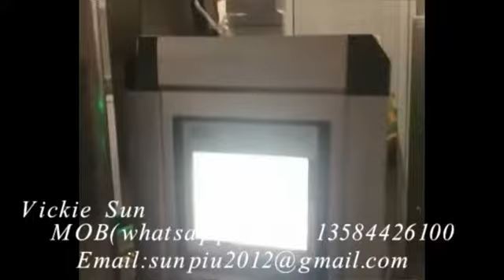1L plastic bottle beer bottling filling machine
Contact person: Vickie Sun
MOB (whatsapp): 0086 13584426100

Main Products: Water treatment line, water/juice/carbonated water/beer/edible oil filling line, beverage processing machine (Juice and carbonated drink), CIP cleaning systems, PET bottle blow molding machines, fresh fruit processing machines etc.